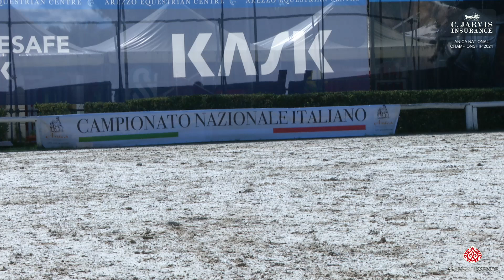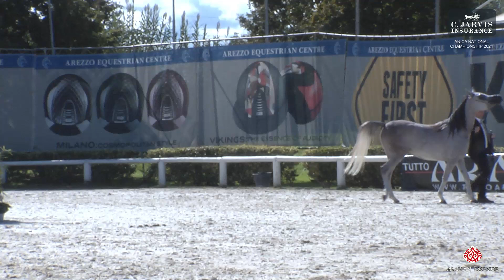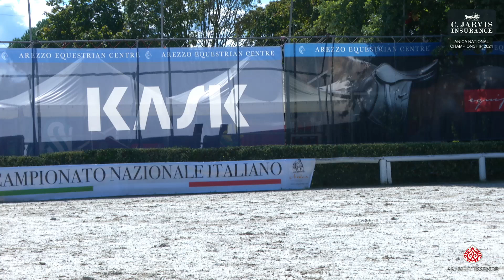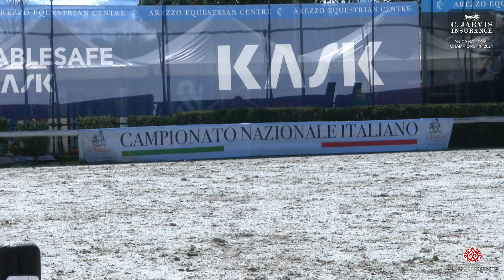ANICA Championship 2024 Class 3